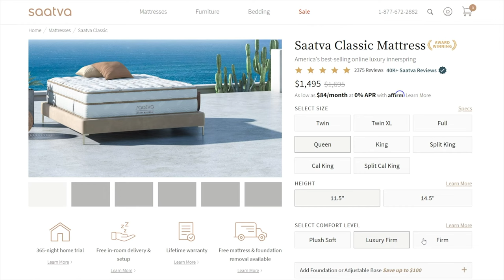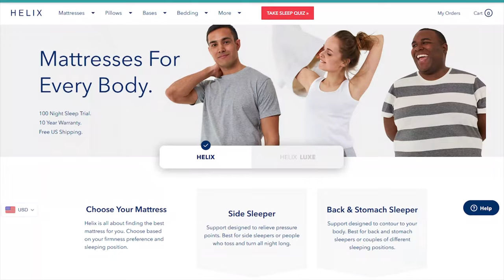Best Mattress For Neck and Shoulder Pain - Featuring Dr. Brian Meenan!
⬇️Click the coupon links below to save BIG on these mattresses! ⬇️
Get up to $600 off the Saatva mattress!

save up to 50% on the Nectar mattress!

Click the link to save up to 25% and get 2 FREE Dream pillows!

Get up to $200 off a Layla mattress plus two FREE pillows!

SAVE 35% on the Nolah and get 2 FREE pillows!

SAVE $300 on a new mattress!

Marten teams up with Dr. Brian Meenan of Tik-Tok and Instagram fame to bring you his top picks for the best mattress for neck and shoulder pain!

0:00 Introduction
2:19 Best Innerspring
3:17 Best Affordable
3:58 Best Cooling
4:48 Best For Side Sleepers
5:39 Best For Lower Back
6:32 Best For Combination Sleepers
7:16 Conclusion

Helix Mattress Coupon - Click the link to save up to 25% and get 2 FREE Dream pillows!

Saatva Coupon - Click the link to SAVE up to $600 on the Saatva mattress!

🏬 Visit our Shopify Store for all the best mattress deals!